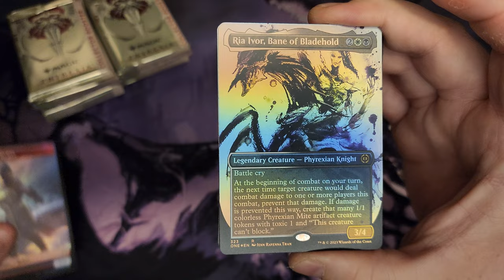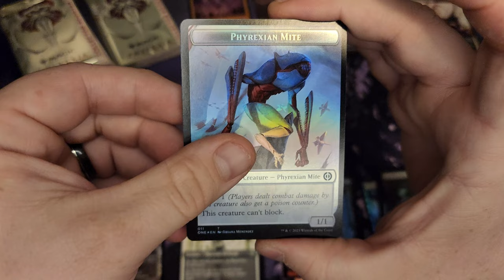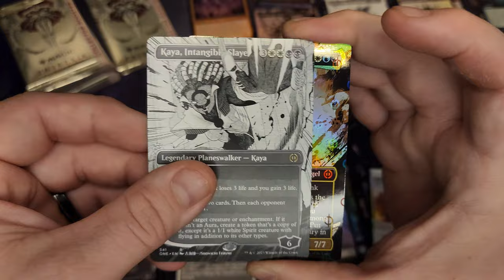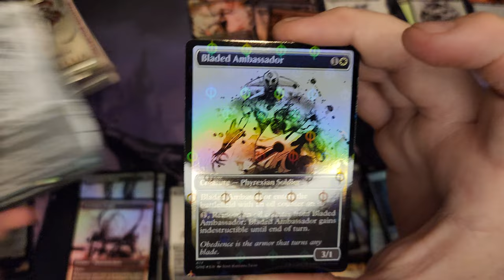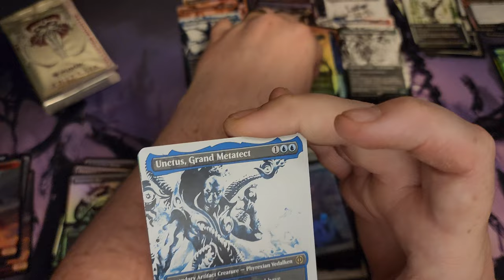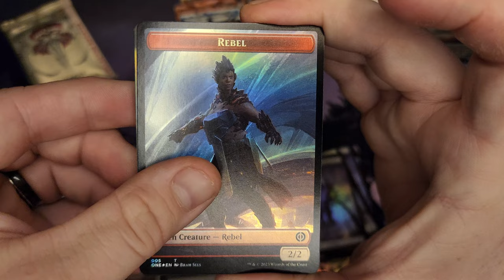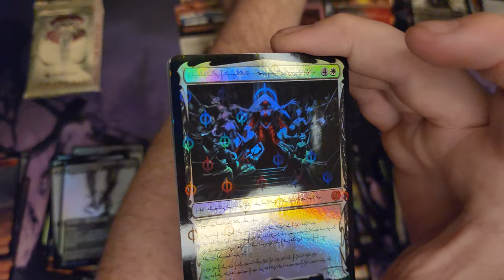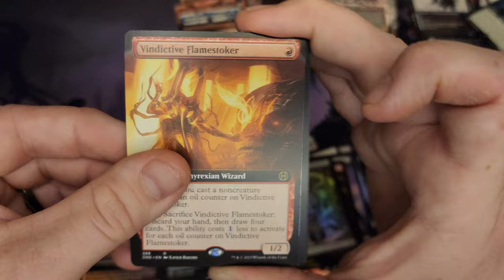Insane box! 2 Mythic Step & Compleats!?| Phyrexia All Will Be One Collector Box #3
Damn what a ride this one was.